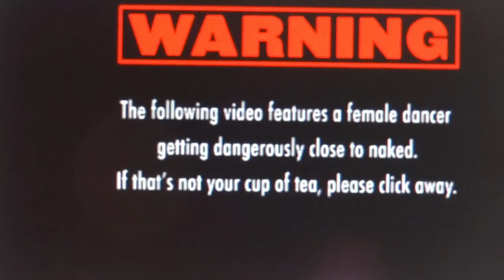Pole dancer HD